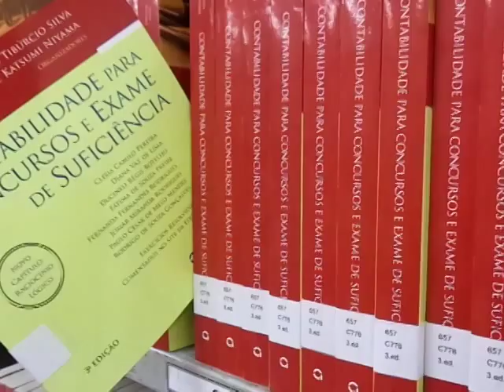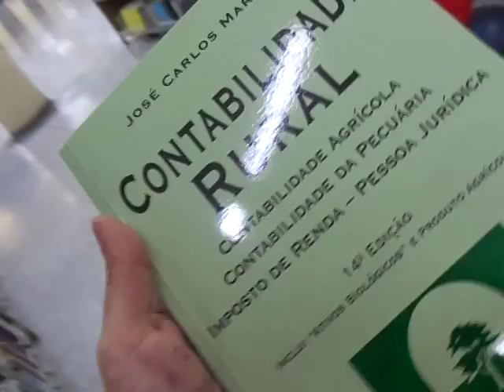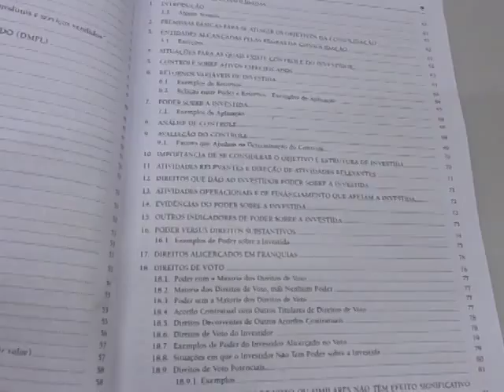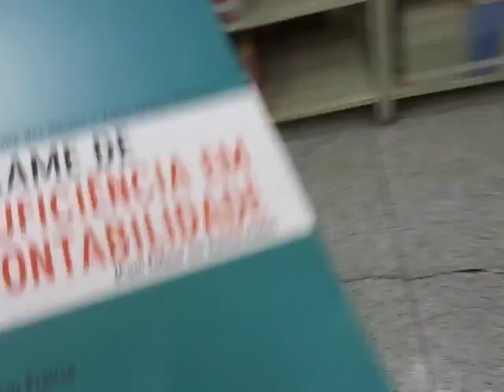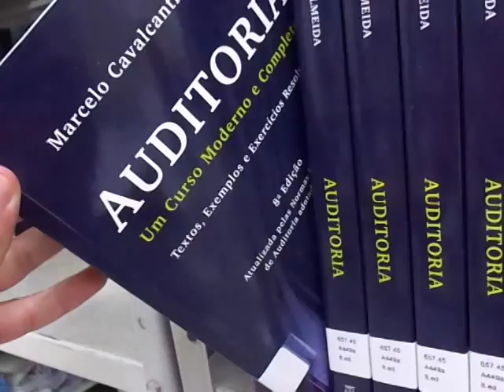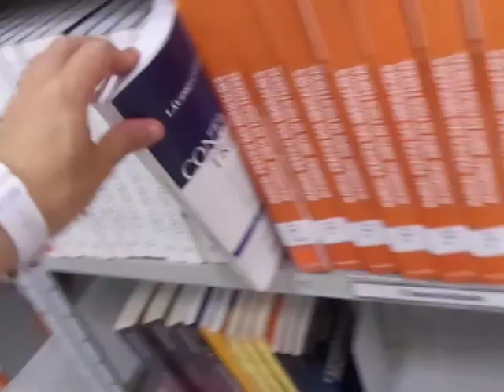Como procurar um bom livro de contabilidade na biblioteca.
Neste vídeo ajudo meu amigo que também é contador, Ronicley, a escolher um bom livro de contabilidade em uma biblioteca onde esta cheio deles.